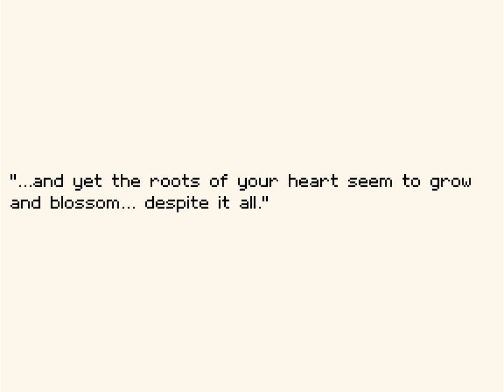SILICON WASTELAND - Trailer (Demo out now on Steam!)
Following a worldwide catastrophe, a lone android wakes up years later to the wind and rain of the quiet apocalypse. Damaged, low on power, and having limited memories, she sets out into the nearby ruined city in search of answers.

SILICON WASTELAND is a kinetic visual novel set during the twilight years of humanity, and follows the wandering android Silica, as she explores the beautiful and sometimes frightening wonders of the world in a small quest to discover her purpose.

Featuring music from the creators of the Tunic Soundtrack, Lifeformed and Janice Kwan, as well as music from WastedMeerkat and Vidboy.